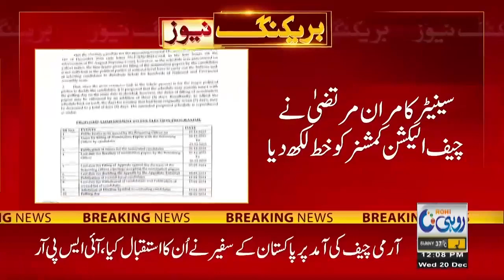JUI's Demand from Election Commission of Pakistan | Breaking News | Rohi